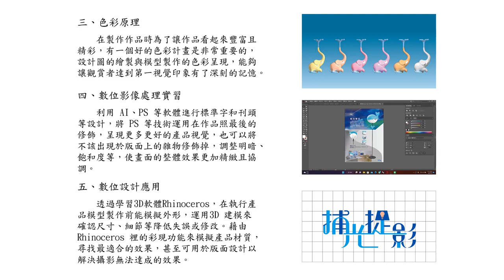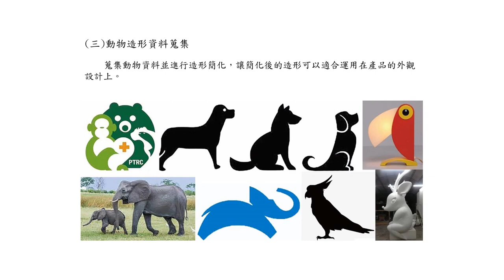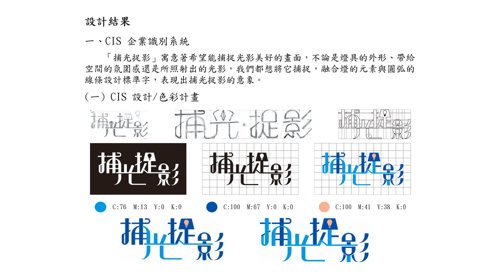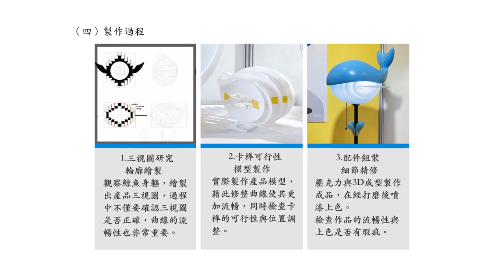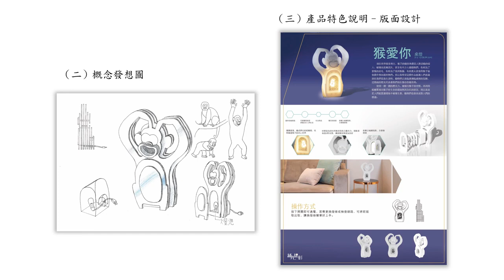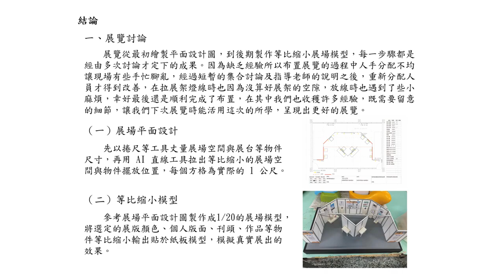112年專題實作及創意競賽決賽【設計群】專題組第二名：捕光捉影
得獎獎項：【設計群－專題組－第二名】
參賽學校：新北市私立復興高級商工職業學校
作品名稱：捕光捉影
指導老師：簡○達
參賽學生：蔡○婷(美工科)、李○洺(美工科)、孫○蝶(美工科)、高○芳(美工科)、蘇○桐(美工科)